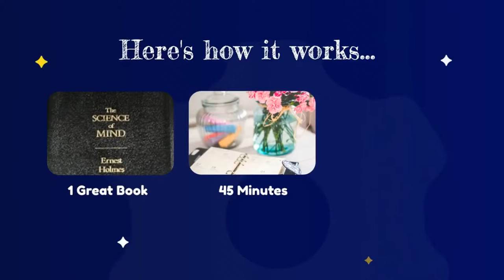Science of Mind and Spirit Lecture Series...This week Rev. Dr. Kenn Gordon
This Week Rev. Dr. Kenn Gordon Looks at Phases of the Subjective Life